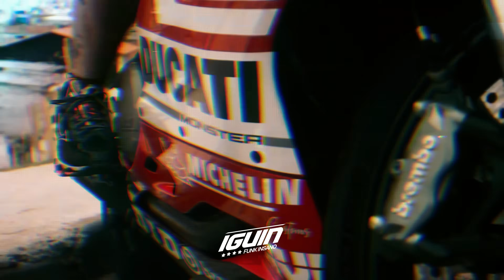FAZ MIL E DORME - MC GP, MC Cebezinho, Salvador da Rima, MC Lele JP e MC Negão Original (Love Funk)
FAZ MIL E DORME - MC GP, MC Cebezinho, Salvador da Rima, MC Lele JP e MC Negão Original (Oldilla)

Genêro: Funk 2024
Artista(s): MC